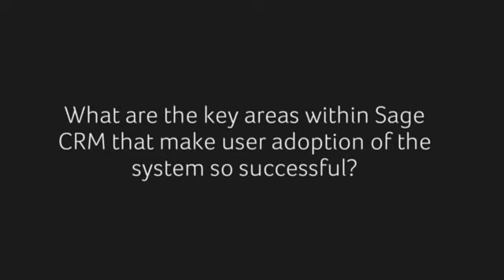Sage CRM CarTrawler Success Story Customer Service